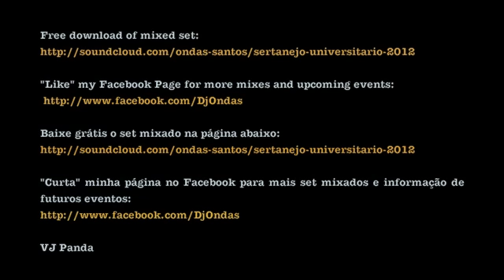As mais tocadas em 2012 - Sertanejo Universitário (Top songs for 2012 - Sertanejo Universitário)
Baixe grátis o set mixado na página abaixo:
"Curta" minha página no Facebook para mais set mixados e informação de futuros eventos:

Músicas deste set mixado:

V8 Chegou - João Lucas e Walter Filho
Vai Dar Um Role Com Nóis - Evandro & Henrique
Vira Virou - Marcos e Fernando
Fiorino - Gabriel Gava
Eu quero Tchu tcha tcha - João Lucas & Marcelo
Balada boa - Gustavo Lima
Tcha Tcha Tcha - Thaeme e Thiago - (part. Cristiano Araújo)
Bara Bere - Cristiano Araújo Part. Bruno e Marrone
To Morando Sozinho - João Neto e Frederico
To Solteiro To Atoa - Kleber e Hernandes
Fala Não Nega - João Lucas e Marcelo
Se Prepare Para Sofrer - Ricardo e João Fernando

VJ Panda